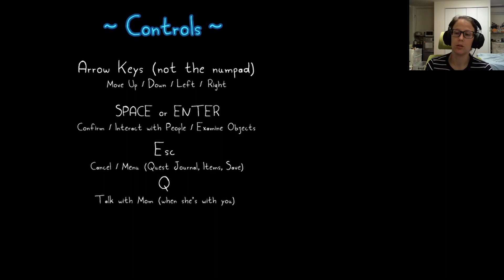Let's Play Rakuen - Episode 1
A cute new pixel RPG I found on Steam! I have no idea what this game is about, but I love the style and story so far.